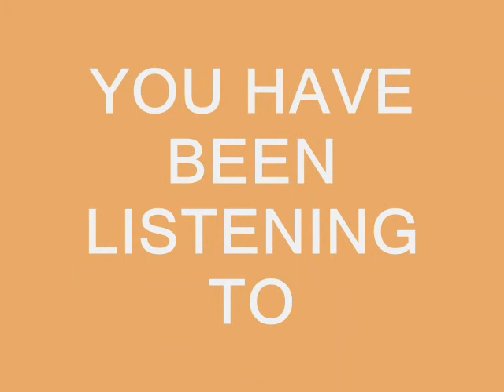desert 17 02 13 Part 2